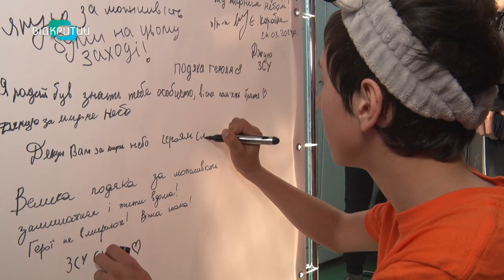У Дніпрі пройшов всеукраїнський чемпіонат з воркауту серед аматорів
Стрітліфтинг, воркаут рекорди та батли. У Дніпрі пройшов всеукраїнський чемпіонат з воркауту серед аматорів. Його присвятили полеглим героям-захисникам України. Кому саме? Звідки приїхали учасники? І якого вони віку? Детальніше в сюжеті.